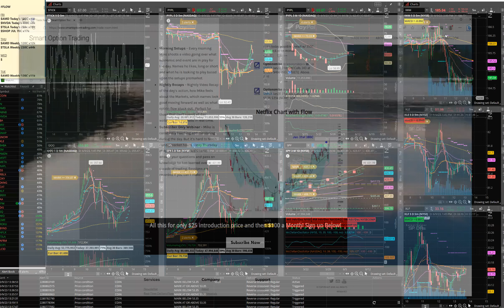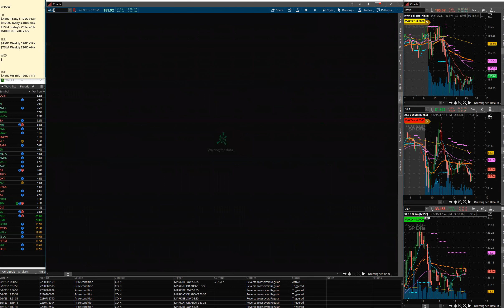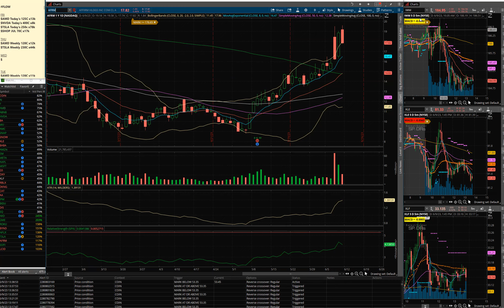June 9th Weekly Recap